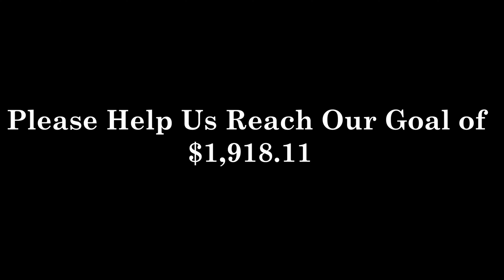The Men of Harlech Charity March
The "Men of Harlech" Charity March is a fundraiser to raise money for the Commonwealth War Graves Commission Foundation. As a small group of American living historians that portray British "Dominion" soldiers, we are constantly reminded of the enormous sacrifice of the British soldier in the First World War.

The March: Eight Men, eight miles, full marching order of the WWI British Tommy. We will be raising funds throughout the month of September until the march, which will take place on Sunday, September 27th 2020. Our fundraising goal of $1918.11 is symbolic of the date the Armistice was signed, ending The Great War. If our goal is reached and/or surpassed, we will organize another march! We must remember the sacrifice many soldiers made, and during the time of Covid-19, organizations like the CWGCF take a financial loss, making it harder to continue the great and noble work they set out to do. Help us, help them! Thank you so much for your time and contribution. Lest We Forget.

As a nation the U.S. entered the War in 1917. Between 1914 and 1917, many American men and women flocked north to Canada, and even across the Atlantic to Great Britain to join the Allied war effort. A number of these people were killed in action well before U.S. involvement. The Commonwealth War Grave Commission Foundation maintains military cemeteries across the world, in which some of these American born fighters are buried. As American people representing British Soldiers of the Great War, we want to do our part in remembering the sacrifice of all those service members who never returned to their homes, while educating the general public of the great sacrifice made by the Commonwealth and her allies.

The Commonwealth War Grave Commission Foundation does just that. Formed in 1917 to oversee the burial of service people who lost their lives in the First World War, their work continues through the present in numerous ways. While maintaining beautiful military cemeteries, at 23,000 locations across the globe, The Commission also helps fund education resources, provide services to numerous monument sites, provide online records of Commonwealth soldiers of First and Second World Wars, among many other noble tasks of remembrance! The Common wealth War Graves Foundation has a focus on education and keeping the stories alive of the people they commemorate!